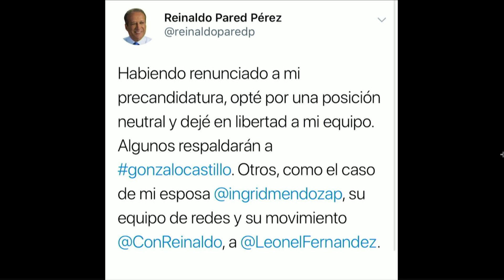SEGMENTO SUMARIO JMP "EX PRECANDIDATOS APOYAN A GONZALO" 12-9-19